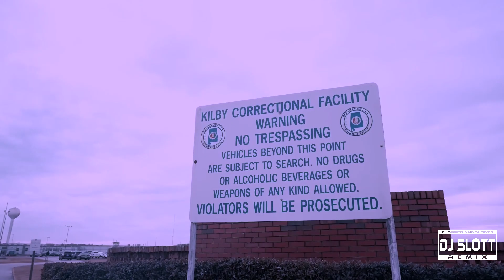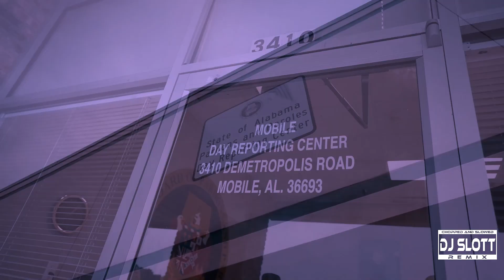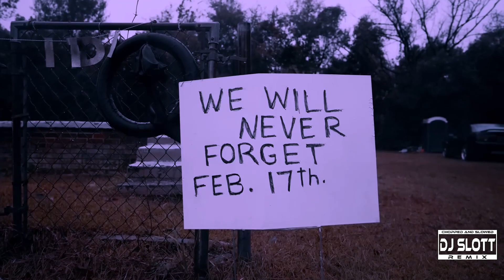DJ Slott Remix - HoneyKomb Brazy - Letter To God (Chopped & Slowed Video)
Need a custom song or video done?